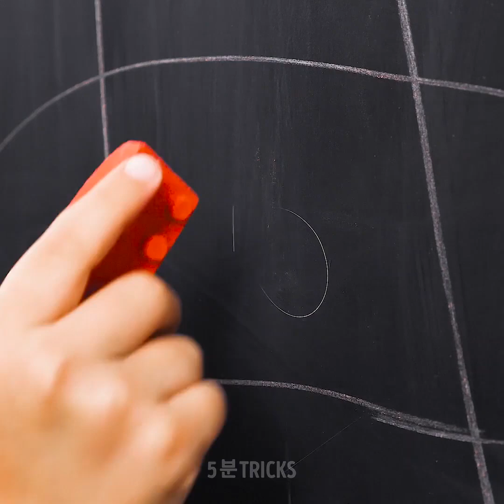당신의 아이들이 좋아할 17가지 귀여운 DIY와 공예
어린이들을 위한 유용한 공예

오늘은 모든 나이대의 아이들을 위한 멋진 아이디어와 공예를 준비했어요. 멋진 선물 아이디어와 DIY 장신구 튜토리얼 그리고 미술 요령을 알아보세요.

멋진 부케 아이디어가 너무 많아요! 이제, 선물을 만드는데에 고민할 필요가 없어요. 이 팁 모음을 이용하면, 예쁜 부케나 장난감 부케, 그리고 심지어 양말 부케도 만들 수 있어요.

아이들용 공예에 매우 유용한 재료 중 하나는 폴리머 클레이입니다. 폴리머 클레이 장신구를 만드는 쉽고 재밌는 아이디어를 찾아보세요. 제가 제일 좋아하는 아이디어는 열쇠고리나 귀걸이가 될 수 있는 작은 아이스크림 아이디어에요.

당신이 미술을 좋아한다면, 영상을 끝까지 보세요. 멋진 아이디어를 준비했어요. 그 중 하나는 스탬프 페인팅이에요. 이 놀이는 아기들에게 매우 좋아요. 그들의 상상력과 운동 능력을 발달해줘요. 나뭇잎과 두루마리 휴지심, 큐팁 등을 이용해 그릴 수 있어요!

심지어 본인의 입김이 미술 재료가 될 수도 있고, 칵테일용 빨대와 액체 물감을 이용해 그림을 그릴 수도 있어요! 정말 멋지고 예상할 수 없는 결과가 나올 거예요!

타임스탬프:

0:35 - 양말 필통
1:37 - 색다른 부케 아이디어
3:32 - 폴리머 클레이 아이디어
7:35 - 스탬프 페인팅 팁
우리 체널들을 구독하세요~~~